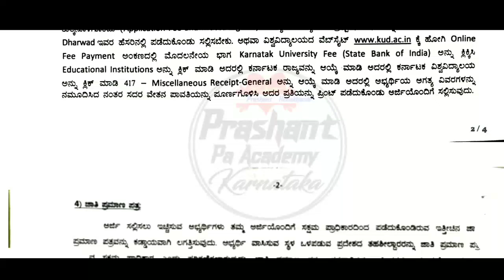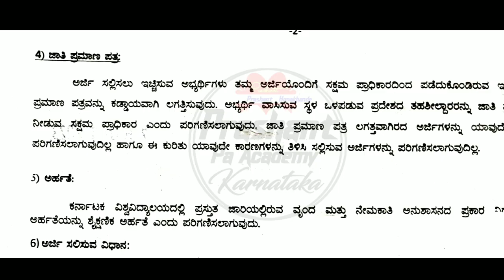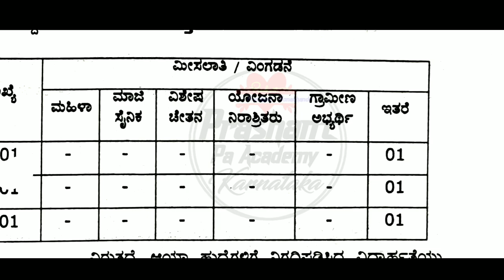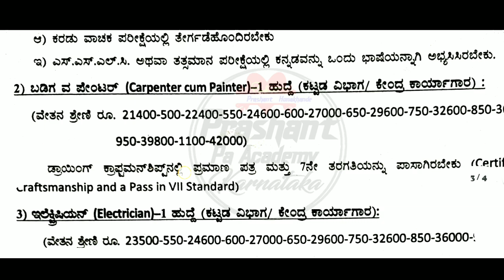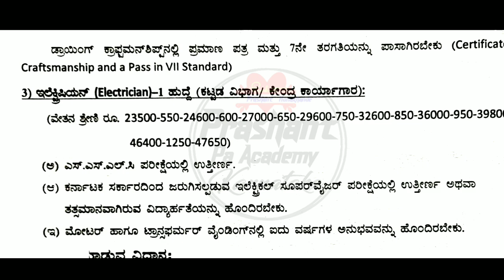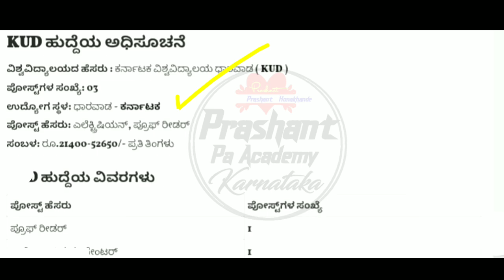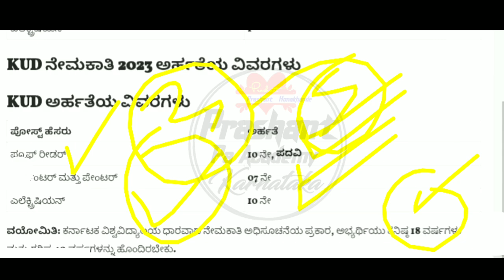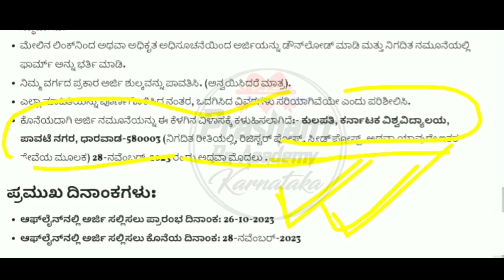No Exams Karnataka New Govt Jobs Recruitment | New Notification Update Darawad District Jobs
Karnataka Latest Government Jobs Recruitment Indian Central Government job
2023 Latest Government Jobs Recruitment Indian Central Government job 2023 Darawad District Jobs Recruitment Karnataka Jobs Recruitment